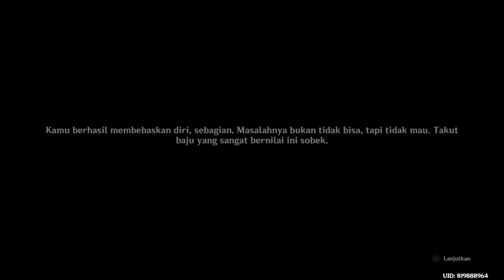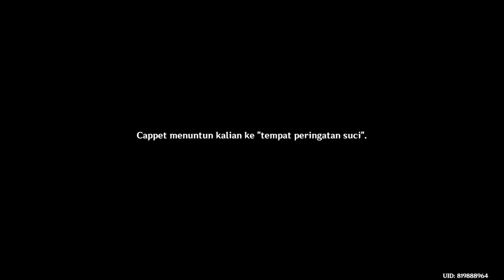Genshin Impact Event: Uji Coba Metropole + Catatan Kaki Sang Narator